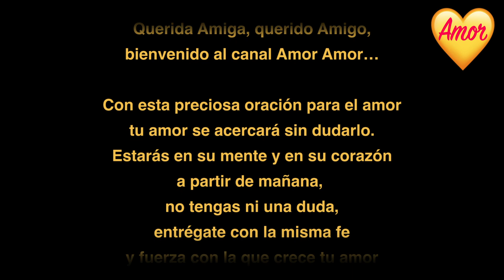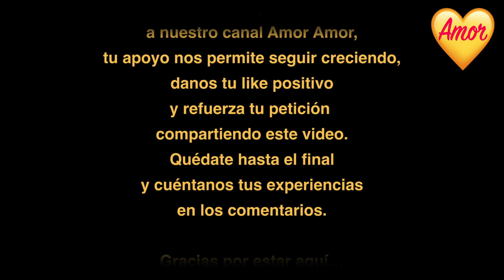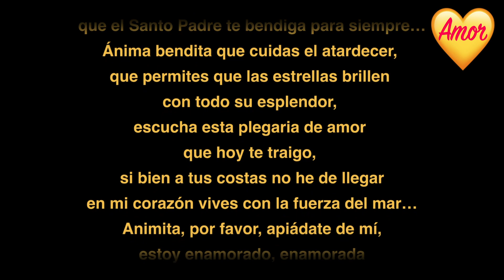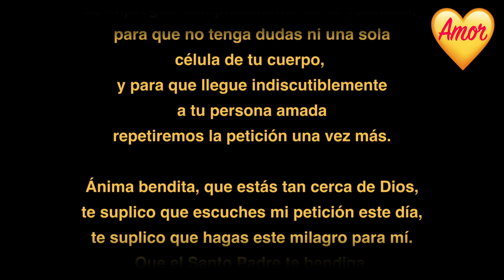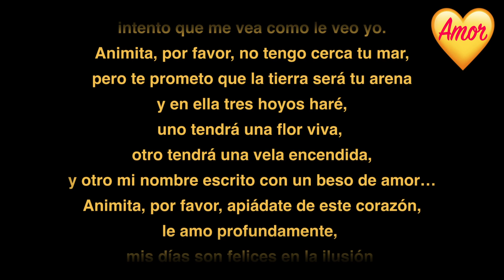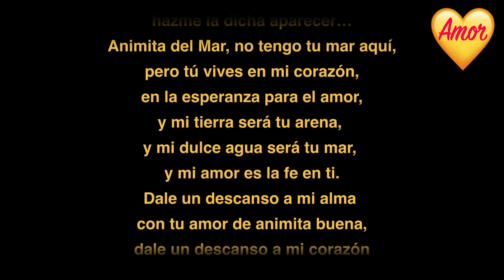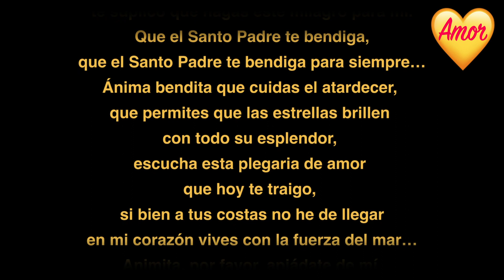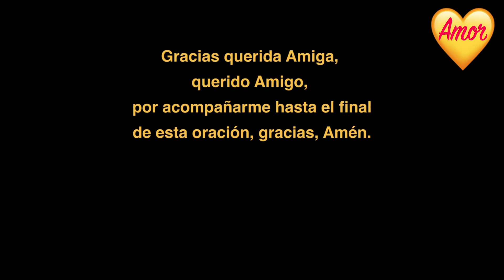TE LLAMA EN DOS MINUTOS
Estarás en su mente y en su corazón
a partir de mañana,
no tengas ni una duda,
entrégate con la misma fe
y fuerza con la que crece tu amor
por esta persona especial…

Turno Carta Natal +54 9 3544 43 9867. Tenemos un mes de Demora. Canal Amor Amor